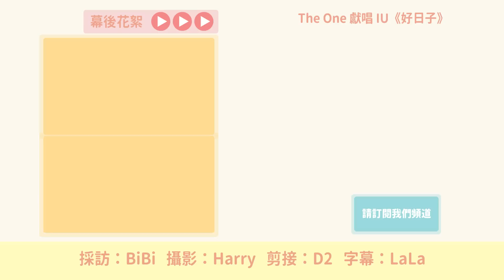Kpopn 的 The One 音樂教室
The One 推出最新中文單曲《行李》並進行為期八天的寶島圈宣傳之旅，Kpopn 的 BiBi 也很開心地跟 The One 進行專訪，更向 The One 老師學了不少唱歌技巧呢！